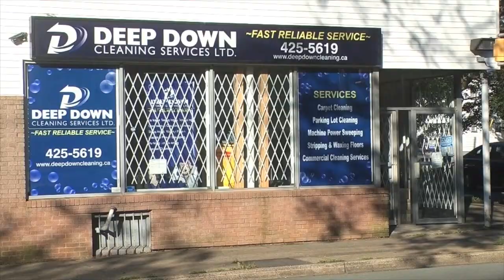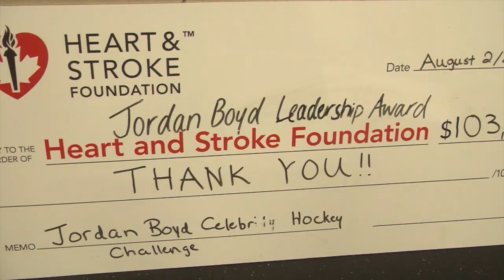Jordan Boyd Memorial Challenge (Celebrity Game)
The Jordan Boyd Memorial Challenge was an overwhelming success with more than $100,000 raised for charities.  The Celebrity game included NHLers Nathan MacKinnon, James Sheppard, Brad Marchand.  Here is video of the game at BMO Centre in Bedford.